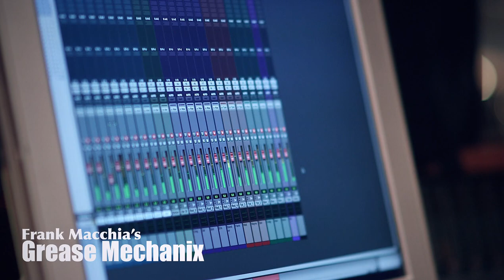Chicken Neck - Frank Macchia- Grease Mechanix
Live video from the recording session of Frank Macchia's Grease Mechanix CD (to be released Jan. 7, 2014) Chicken Neck depicts what it sounds like watching a chicken strut around the ol' chicken coop! Featuring soloists Alex Iles on trombone, Eric Marienthal on alto sax, and Peter Erskine on drums; plus, check out the crazed bass clarinet/contrabass clarinet soli midway thru!
Shot and edited by Alex Chaloff
Grease Mechanix Personnel:
Frank Macchia: Composer, Arranger
Eric Marienthal: Alto Sax (solo), flute
Brandon Fields:Tenor Sax , flute
Bob Sheppard: Tenor Sax,  clarinet, bass clarinet
Frank Macchia: Bb Contrabass Clarinet
Sal Lozano: Bass Clarinet
Jay Mason: Bb Contrabass Clarinet
Wayne Bergeron: Trumpet
Dan Fornero: Trumpet
Walt Fowler: Trumpet
Alex Iles: Trombone (solo)
Kevin Porter: Trombone
Craig Gosnell: Bass Trombone
Bill Reichenbach: Tuba
Ken Rosser: Electric Guitar
Peter Erskine: Drums
Brad Dutz: Flexitone
Dave Wells:  Booth Supervision
Andy Waterman: Recording Engineer
Eric Astor: Protools Engineer
Rich Breen: Mastering Engineer
Guy Vasilovich: Artwork